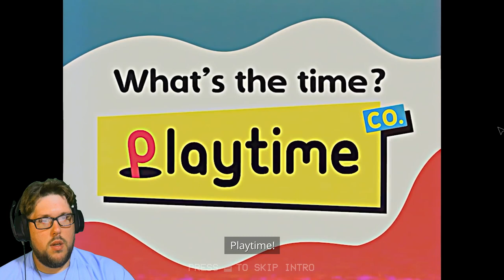Uncovering Horrors in Poppy Playtime - (Ch. 3, Pt. 1)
Why does this Factory Keep Getting Bigger!?!

Hello Horror Fans! I finally jump back into the long awaited horror experience that is Poppy Playtime Chapter 3. In this episode I wake up to less that enjoyable conditions and make my way to the "underground orphanage"...yes I know. insane. Enjoy

If you have any ideas of new content you would like me to play, please leave a comment I will see it and add it to my list.

Kick.com/horrordrunk.

What happens when you forget to look at your surroundings